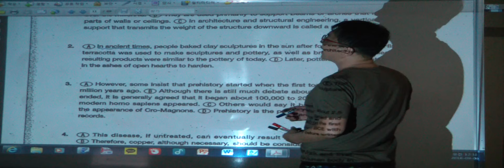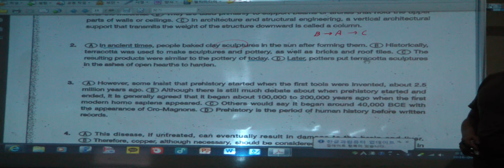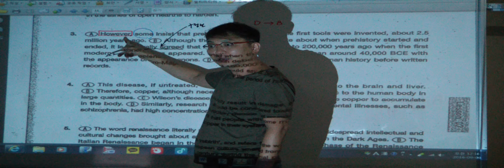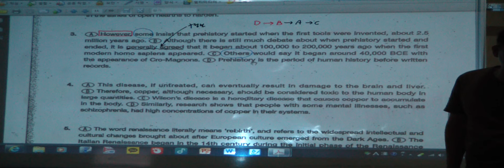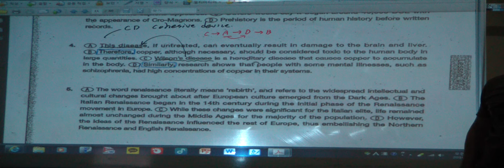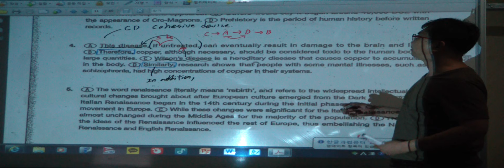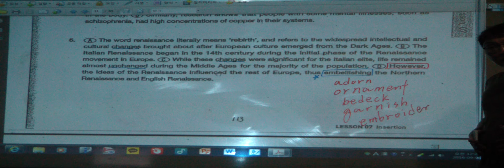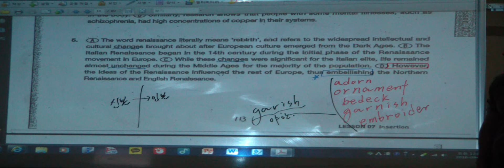특례영어 하지석쌤의 토플 (113)